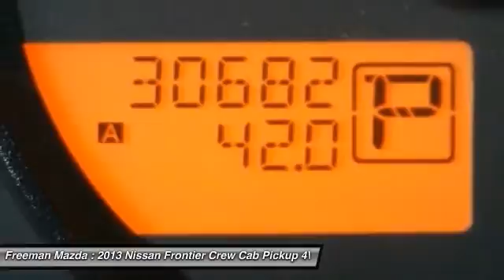2013 Nissan Frontier Irving TX PDN716353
2013 Nissan Frontier

Freeman Mazda
1840 E Airport Fwy

Thank you for visiting another one of Freeman Mazda's online listings! Please continue for more information on this 2013 Nissan Frontier SV with 30,662 miles.Drive home in your new pre-owned vehicle with the confidence of knowing you're fully backed by the CARFAX Buyback Guarantee. With 4WD, you can take this 2013 Nissan Frontier to places roads don't go. It's all about the adventure and getting the most enjoyment out of your new ride.With less than 30,662 miles on this Nissan Frontier, you'll appreciate the practically showroom newness of this vehicle.More information about the 2013 Nissan Frontier:The Nissan Frontier is one of the lowest-priced pickups available and with the discontinuation of the Ford Ranger for 2012, it's also one of the few compact trucks available at any price. Four-cylinder Frontier models fill most needs for a basic truck--provided it's only light-duty tasks such as hauling firewood or appliances--while V6 models are the way to go for those with serious towing in mind. In any of its variants, the Frontier is more maneuverable and easier to park than full-size pickups, while Crew Cab models have enough space for four adults. Compared to other small trucks the Frontier line still offers some innovative storage features, such as removable rear-seat storage boxes and the Utili-Track adjustable tie-down system. Off-road purists will also like the complete set of go-anywhere equipment and interior comforts in the PRO-4X models, while in general, the Frontier can handle heavier-duty tasks than some other compact trucks because of its shared frame and structure with the larger Titan.This model sets itself apart with fuel-saving 4-cylinder base model, affordability, very capable V6, innovative storage solutions, and Maneuverability